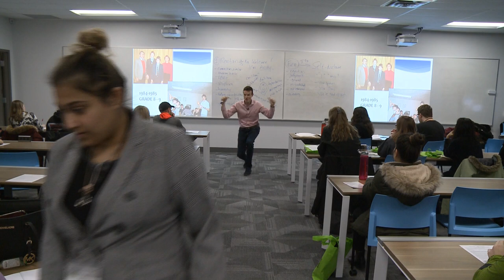Andy's "Let's Talk Communication" Leadership Training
Filmed January 2020 at Conestoga College, Kitchener, at their annual student leadership event.